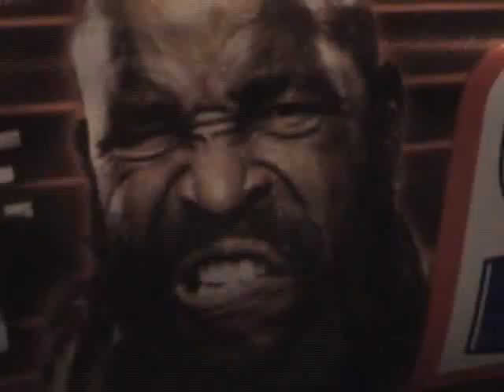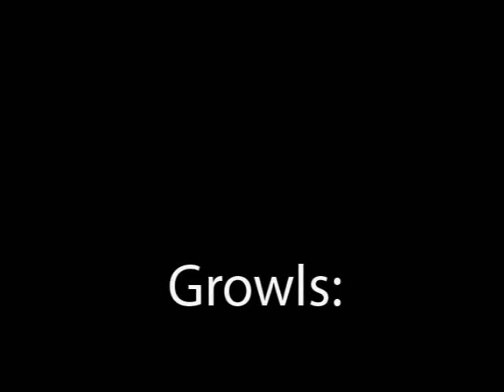DRIVE BY AUDIO (EX-CERTAIN DEATH) STUDIO DIARY MAKING THE EP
CERTAIN DEATH HAVING FUN AND FROLICS, BEER AND BOLLICKS IN THE RECORDING STUDIO FEB '08.